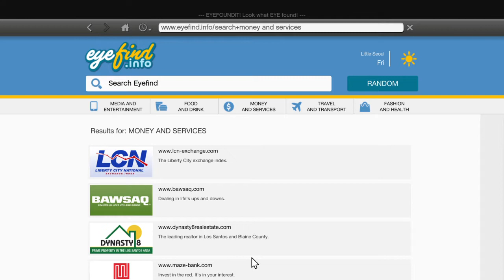Grand Theft Auto V gameplay